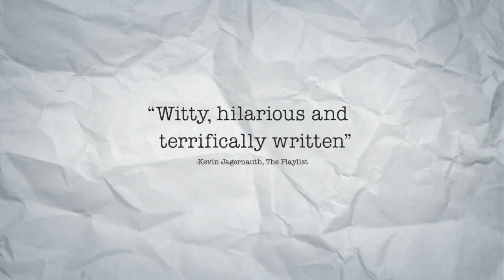Maggie's Plan | Official Trailer HD (2016)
MAGGIE'S PLAN is a sweet, sophisticated and funny exploration of the unexpected complexities of modern romance, mixing heart and humor in a story of the delightful variability of relationships over the course of time.